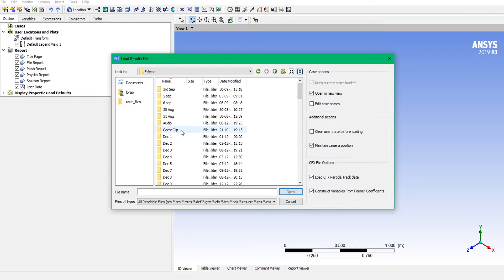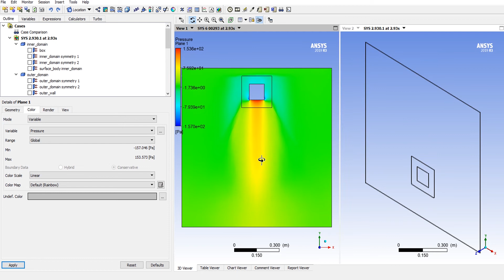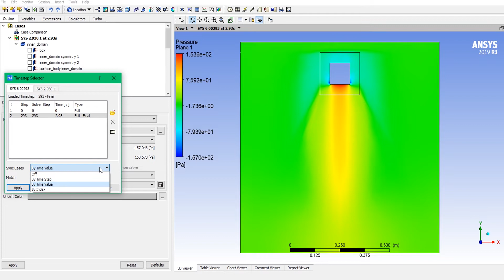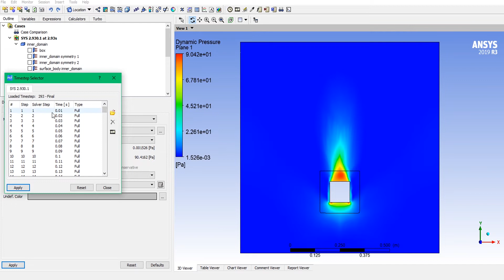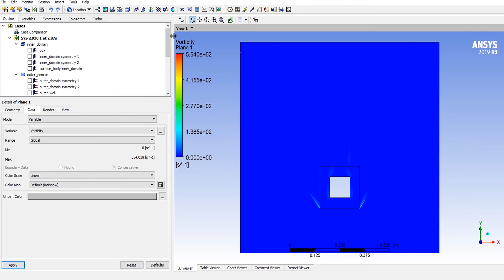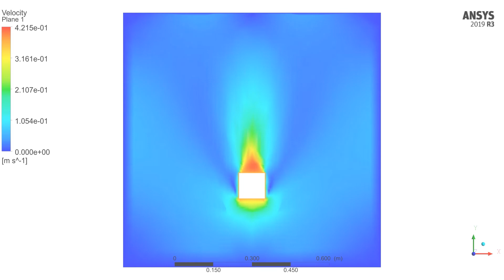How to do Dynamic Mesh? Part - 3 | L. Prawin